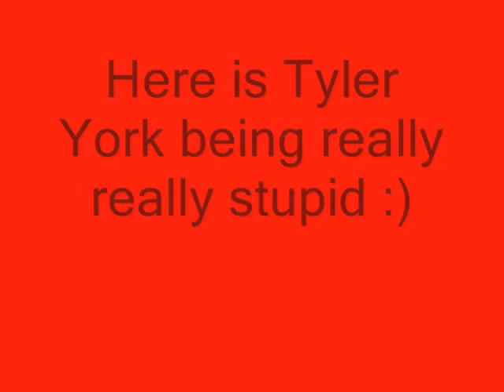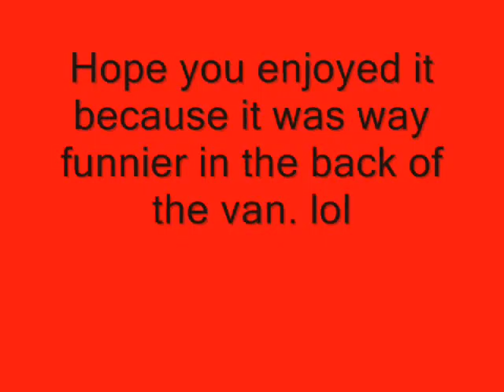Tyler York Four Minutes De De De Dance!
while on the way back from Rosebud in Christina and Eric Fultons van, we played four minutes by madonnna and justin timberlake and we got this.